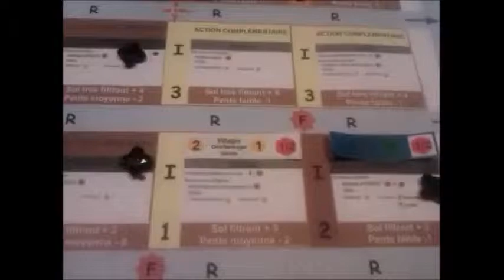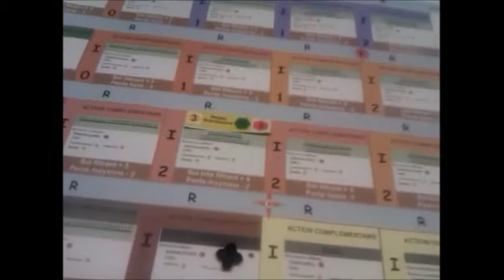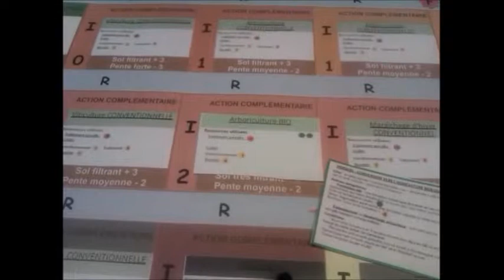Aire alimentation captage - 27 Faire des changements entre 2 tours (1)